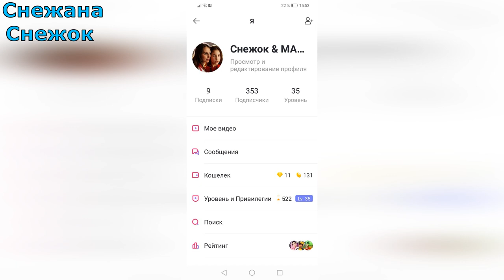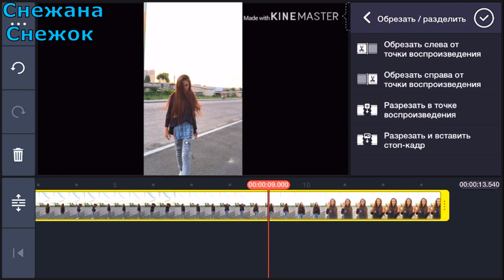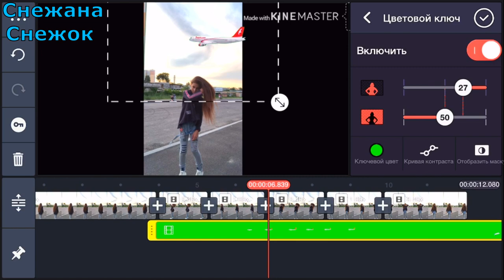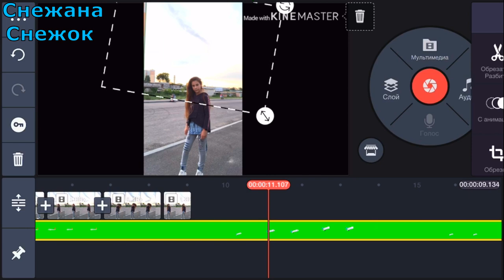КАК ДОБАВИТЬ САМОЛЕТ НА ВИДЕО / РАЗБОР ЭФФЕКТОВ